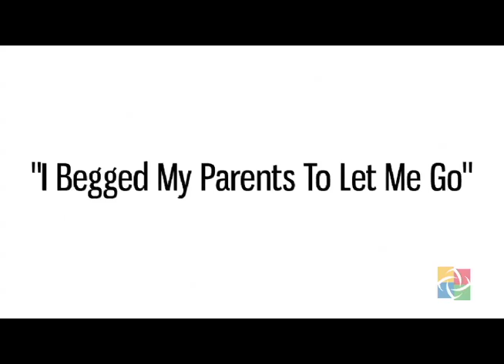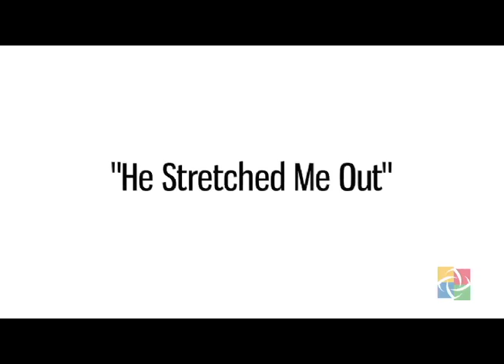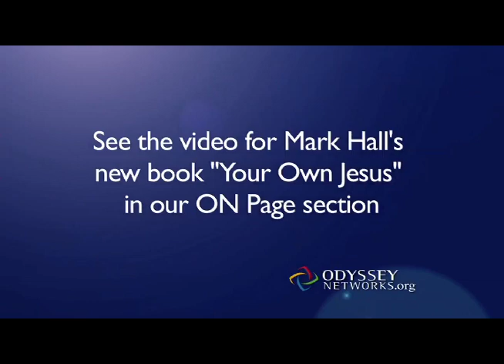Celebrity Stories of Faith: Mark Hall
Mark Hall is the lead singer of the contemporary Christian music group called Casting Crowns. In his Story of Faith Mr. Hall begins by discussing how, "you can't just live for Jesus at church."